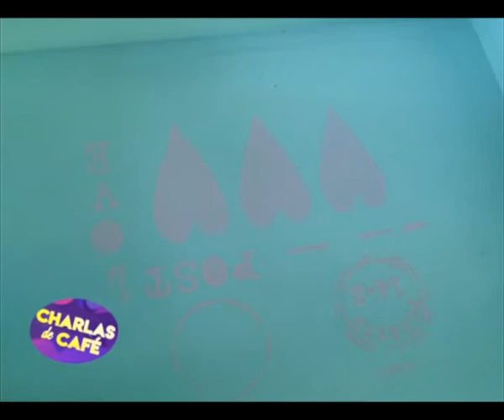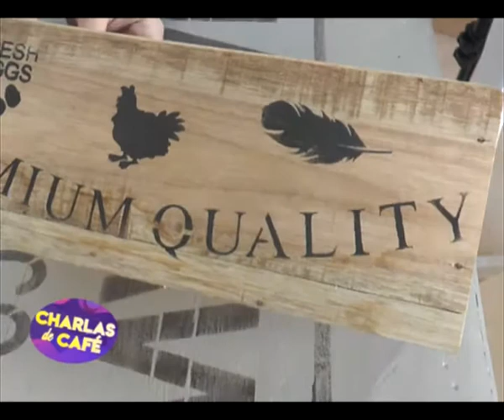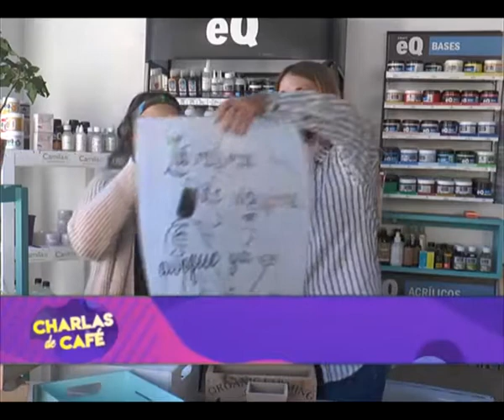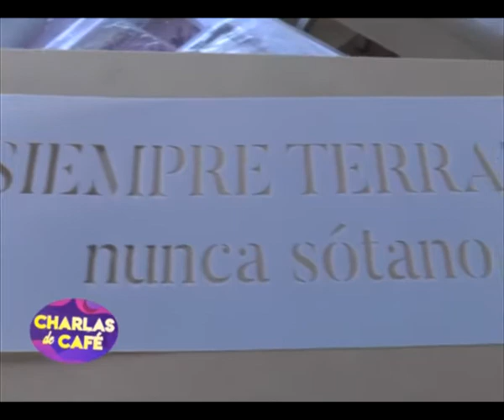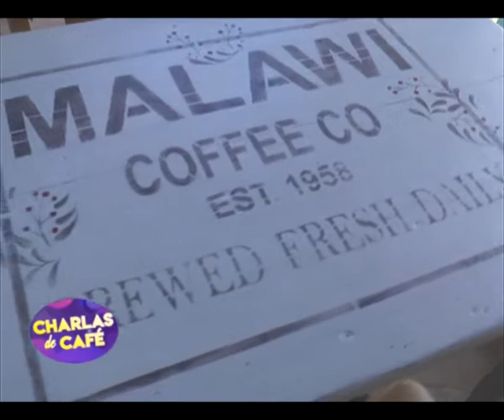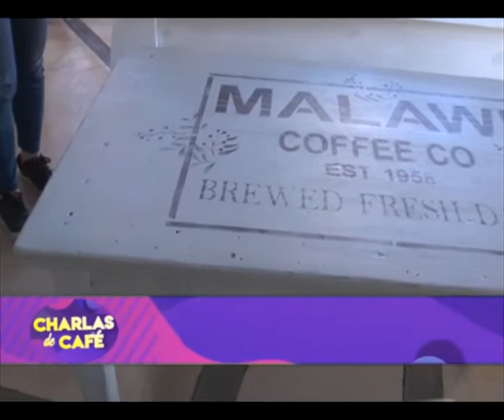Laura Iturburu - Arte y Magia - Manualidades DíadelAmigo Charlas de café TV]